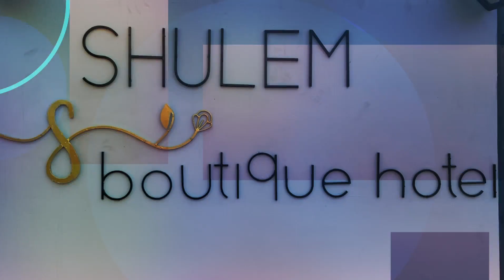Graced the opening of Shulem Boutique Hotel, at Zeliangrongram Colony, Sewak road, Dimapur.